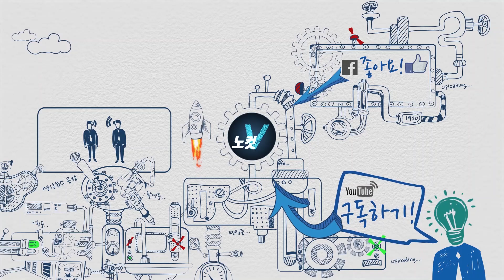물의 빚고 탈당하고...예천군의원 폭행 사건으로 본 의원들의 흑역사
경북 예천군의원이 해외 연수를 갔다가 가이드를 폭행하는 사건이 벌어져 물의를 빚고 있습니다. 이 사람 역시 잘못을 반성한다며 소속된 자유한국당을 탈당하겠다고 말했습니다. 물의를 일으킨 뒤 탈당만 하면 끝나는 것일까요? 물의와 탈당의 이중주...노컷V가 의원들의 흑역사를 돌아봤습니다.